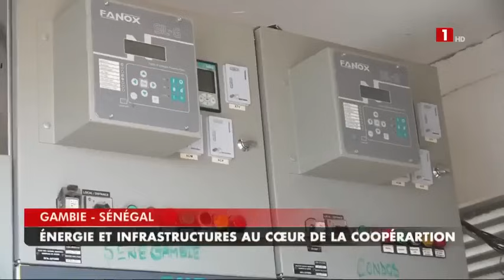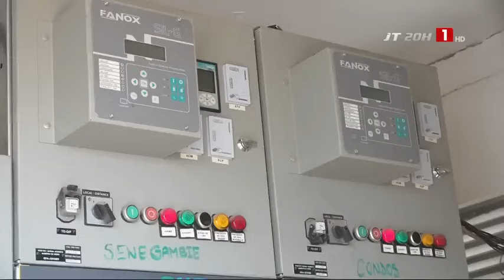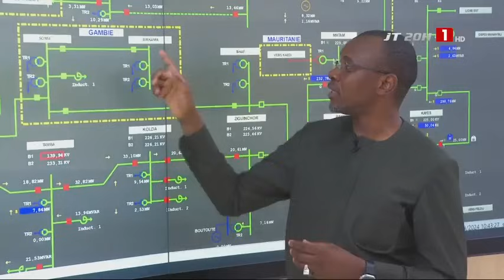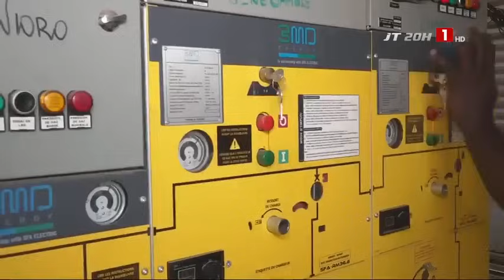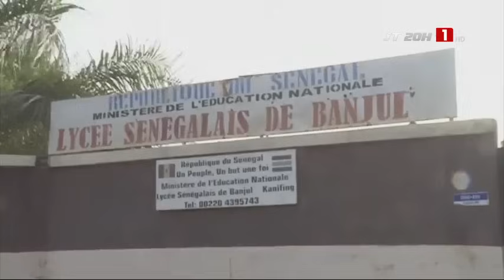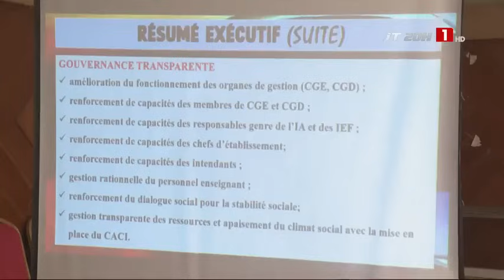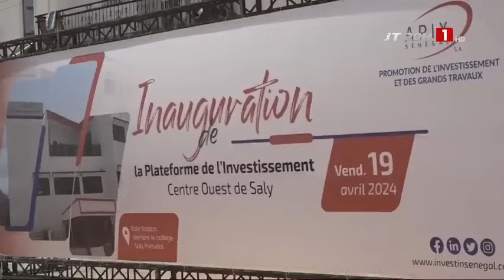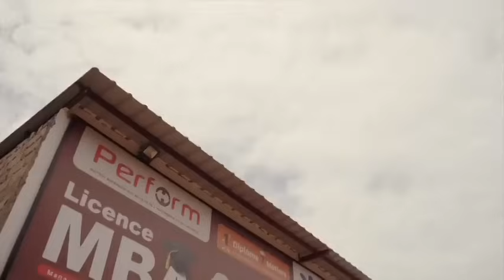LE JOURNAL TELEVISE DE 20H – SAMEDI 20 AVRIL 2024